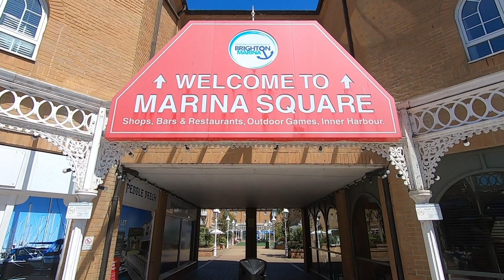Marina Big Screen is back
Brighton’s Big Screen will be returning this summer from the 13th June till the 11th of July at the Marina with live sport and daily broadcasts and the good news is that is free! William Ranieri, met with Kirsty Pollard, Centre Manager for Brighton Marina, to find out more.
William Ranieri reports